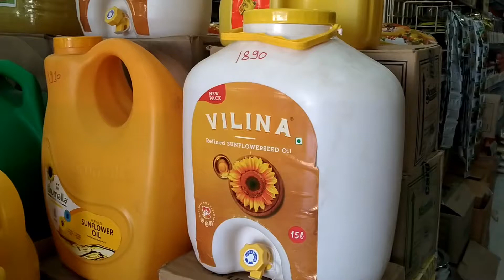Aurangabad | खाद्यतेलाचे भाव वाढल्याने सिल्लोड येथील सर्व सामान्य घरातील किचनचे बजेट बिघडले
औरंगाबाद - दिवाळी पासून जवळपास सर्वच खाद्य पदार्था सह खाद्य तेलाचे भाव वाढले असून सिल्लोड येथिल सर्व सामान्य घरातील किचन चे बजेट बिघडले असल्याचे समोर आले आहे. एरवी 80 ते 90 रुपये पर्यंत प्रती लिटर खाद्य तेल मिळत होते.

आता ते 110 ते 130 रुपये पर्यंत गेले आहे. यामुळे दोन अडीच हजाराचा महिन्यांचा किराणा आता जवळ पास साडे तीन ते चार हजारापर्यंत चालला आहे. त्यामुळे सर्व सामान्य गृहिणी मेटाकुटीला आल्या आहेत.